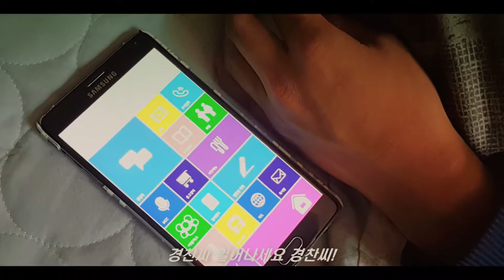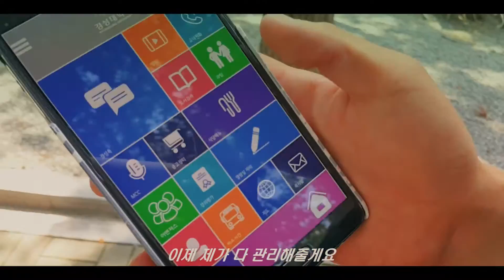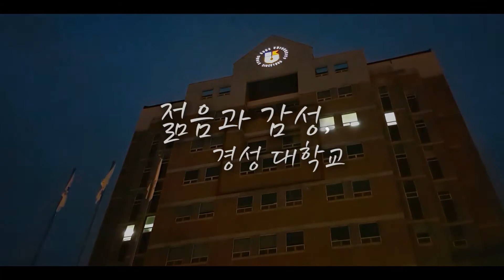[SMART PHONE SHORT FILM] "성애" - 2016년 8월호 부록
영화 HER을 모티브로한 로맨틱 병맛 감성 무비 2탄

경성대학교 스마트폰 영화만들기

made by. 차니보이